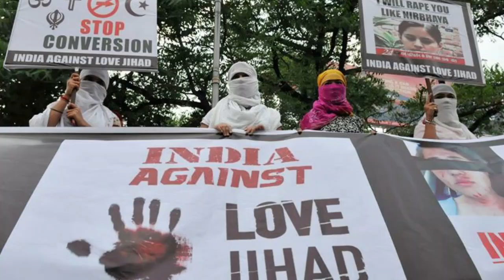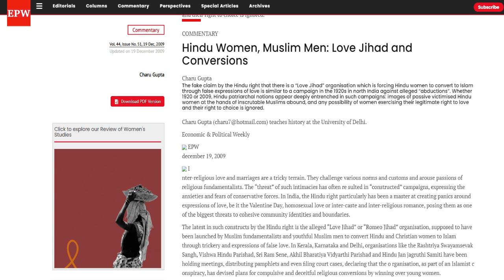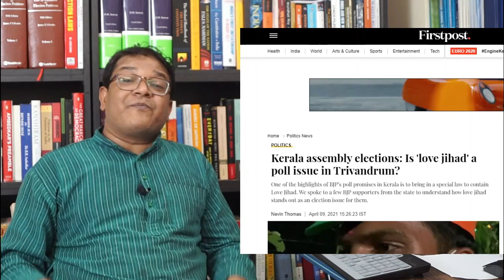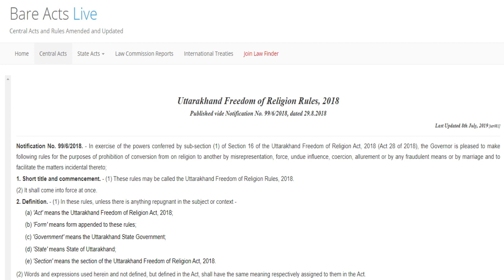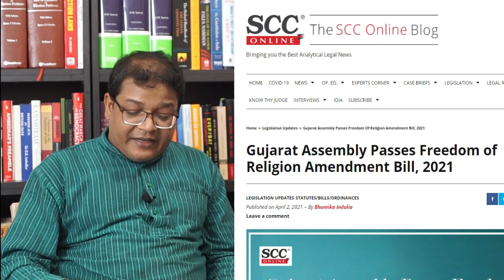Love Jihad (लव जिहाद)? | Prof. Afroz Alam | Democratic Conversations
The platform of "Democratic Conversations" aims to promote interdisciplinary learning, democratic dialogues, and conversations. You will find carefully curated video lectures of Professors, Policy Makers, Scholars, Authors, Intellectuals, Journalists, Students on issues of social, political, and economic relevance.